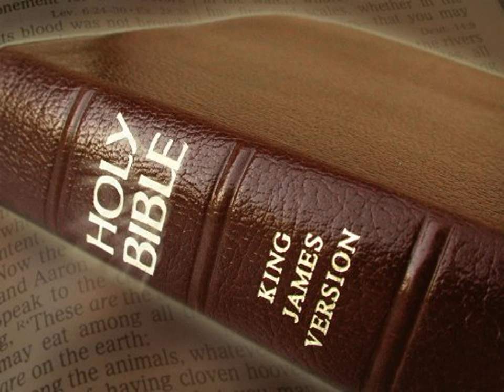King James Version Bible Audiobook Book of Leviticus Chapter 24